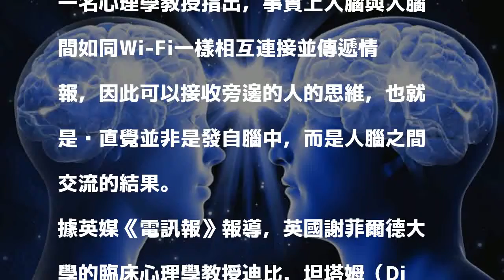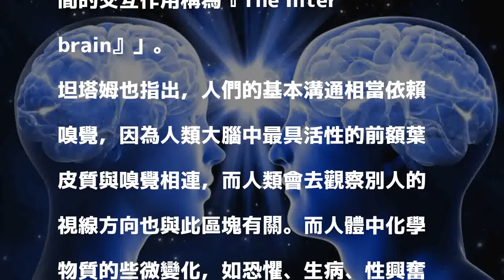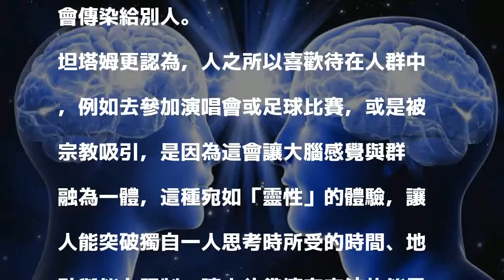腦際網路？英國研究：人腦可如Wi-Fi般交換資訊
〔即時新聞／綜合報導〕人與人互動時，即使有些話或情緒沒有表現出來，有時卻能「心電感應」般察覺對方的想法。英國一名心理學教授指出，事實上人腦與人腦間如同Wi-Fi一樣相互連接並傳遞情報，因此可以接收旁邊的人的思維，也就是說直覺並非是發自腦中，而是人腦之間交流的結果。

發表評論評論如下。